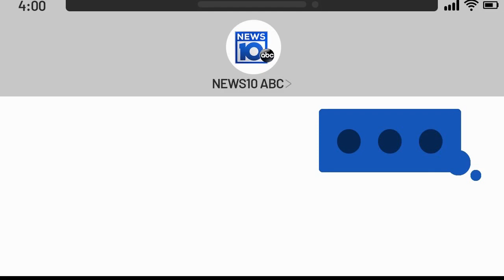98.3 TRY Social Dilemma: Is It Right for a Wife To Shovel While Hubby is Inside??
98.3 TRY Social Dilemma: Is It Right for a Wife To Shovel While Hubby is Inside??